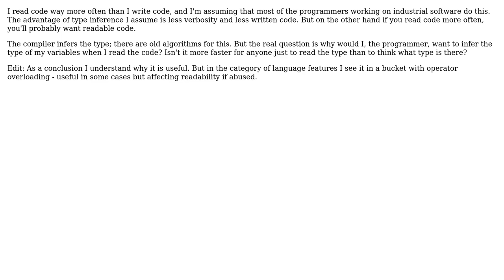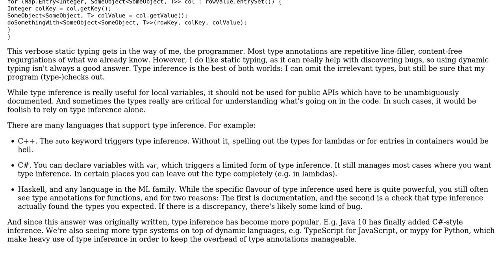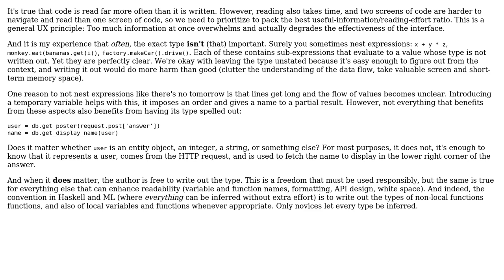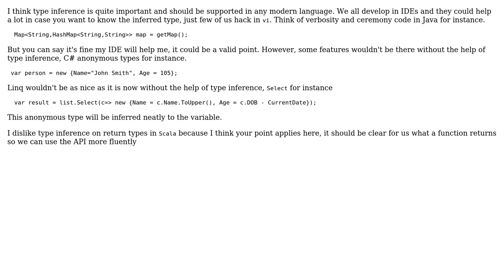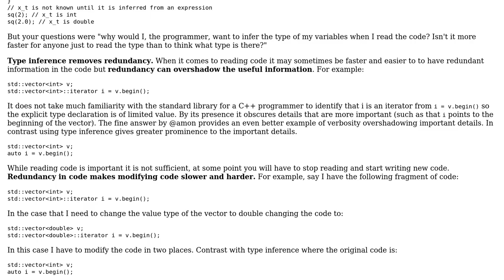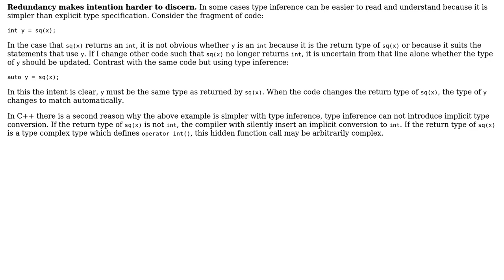Software Engineering: Why is type inference useful? (6 Solutions!!)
Software Engineering: Why is type inference useful?

With thanks & praise to God, and with thanks to the many people who have made this project possible! | Content (except music & images) licensed under CC BY-SA | Music | Images & others | With thanks to user supercat user Sleiman Jneidi user Random42 user jmoreno user Bowie Owens user amon and the Stack Exchange Network Trademarks are property of their respective owners. You are responsible for your own actions.